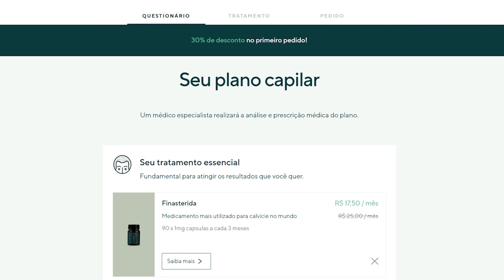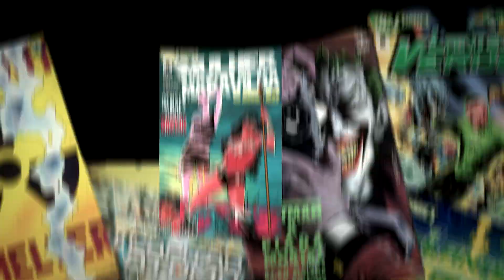VHAGAR TEM UM NOVO MONTADOR! QUE PLOT TWIST NO FINAL - Análise House of The Dragon EP. 07x01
Comece agora a tratar a queda capilar e melhore sua autoestima!

O episódio 7 de House of the Dragon foi pura reviravolta! Foi fogo e sangue com muito jogo político do início ao fim. Máscaras caíram, personagens se descontrolaram, muito climão,  novas alianças e um plot twist de explodir mentes. Vem que eu vou te explicar todas as camadas dessa treta agora. O sétimo  episódio de House of the Dragon se chama Driftmark, e é exatamente lá que se passa a história inteira dessa vez. Mais uma vez a série mostrou diferentes maneiras de travar uma guerra. Porque não é só no campo de batalha que a coisa pega fogo, mas também nas reuniões de família, nas maracutais por debaixo dos panos, e até mesmo com a troca de olhares .

AC Alphaville
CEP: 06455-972